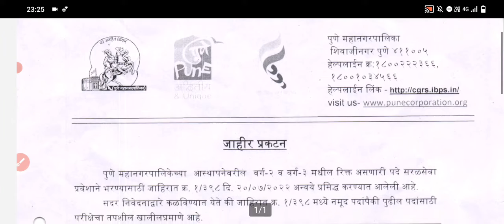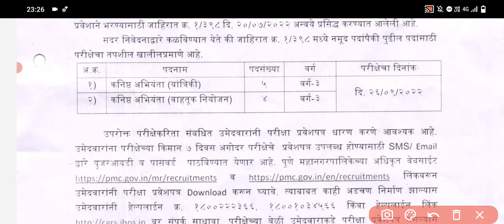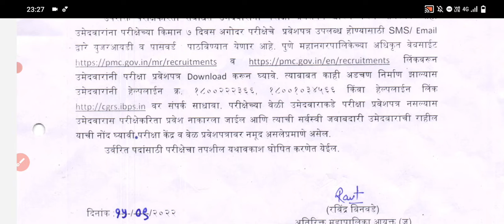PMC भरती परीक्षेचं वेळापत्रक आणि प्रवेशपत्र जाहीर 🎉| PMC Bharti Timetable, hall ticket realesed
PMC BHARTI परीक्षेचं वेळापत्रक आणि प्रवेश पत्र पाहण्यासाठी या संकेतस्थळावर जा

study मटेरियल साठी आणि update साठी आत्ताचं telegram join Kara